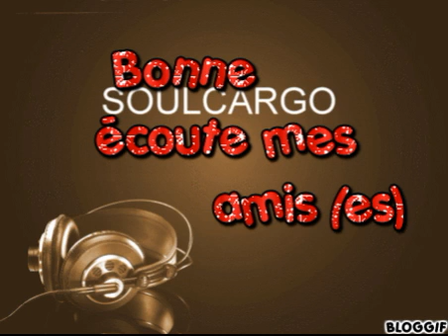Music - The Festivals